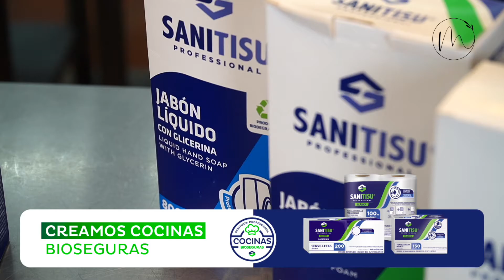Puré de Camote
Este puré para las fiestas de fin de año queda delicioso para poder compartir. Espero puedas prepararlo, tómale foto y envíamela a mis redes para saber cómo te quedó.

¡Nuevos episodios cada jueves!